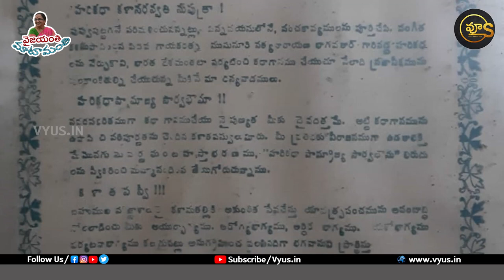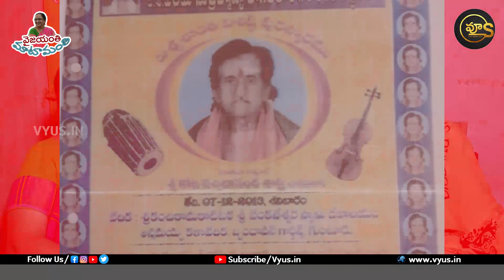Kota Sachitananda Sastry exclusive interview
Kota Sachidananda sastry is familiar with his harikatha. He Studied only 3rd class and learnt vedas from his father. He got the name harikatha samrat. Born in Addanki and settled at Guntur. He gave more than 20 thousand harikatha pradarsanalu.